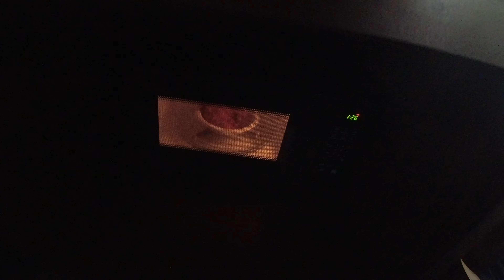Salt lake City, UTAH | Vlog 1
Our first stop on our honeymoon trip.